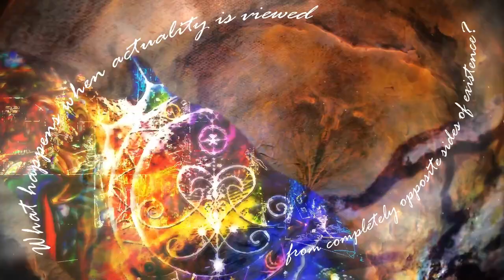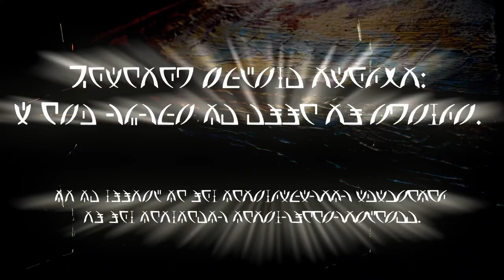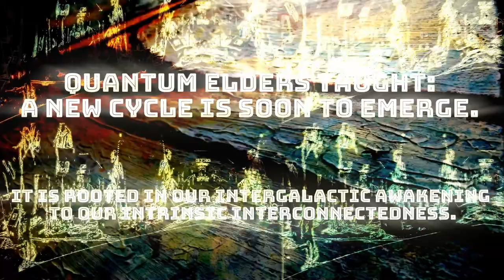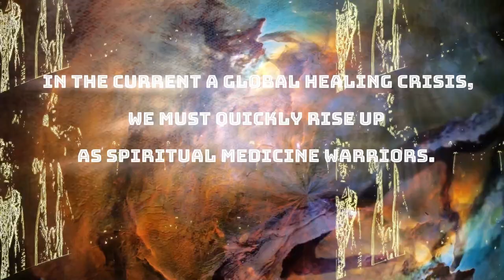Episode 8 - Quantum Elders' Consciousness Vaccine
The eighth episode of the celebrated Quantum Elders' Consciousness Vaccine project was conceived and completed in 2020 and the first half of 2021. It was a time when humanity was united in developing the vaccines, what we thought was one definite milestone to overcome the COVID-19 pandemic.

Quantum Elders Consciousness Vaccine, an abstract avant-garde musical, is a journey in a parallel universe searching for remedies for the COVID-19 and racism dual pandemic plaguing humanity. Our protagonists are two girls, an 18-year-old African-American girl, and a 4-year-old Chinese girl from Wuhan. The artists hope to foster new considerations of social activism, aesthetics, global interconnection, and public pedagogy through a process of thoughtfully structured and innovative, creative collaboration between complementary aural, visual, and kinetic ritual components.

Quantum Elders Consciousness Vaccine was featured by April in Santa Cruz Music Festival, 2022 Frequency Festival at Santa Cruz Museum of Art and History, Berlin International Art Film Festival, New York Independent Cinema Awards, and Toronto International Women Film Festival.